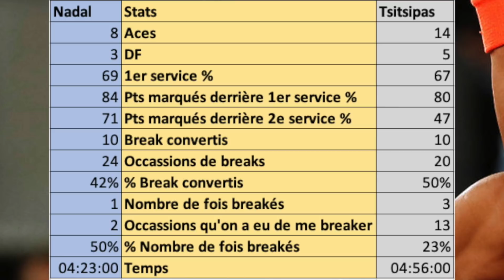RAFAEL NADAL vs STEFANOS TSITSIPAS | Preview Madrid 2019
Pendant que Novak Djokovic et Dominic sont en train de s'affronter pour une place en finale au Mutua Madrid Open 2019, nous te proposons une preview sur l'autre 1/2 qui opposera Rafael Nadal à Stefanos Tsitsipas. L'Espagnol semble retrouver des couleurs cette semaine avec des victoires convaincantes sur Auger-Aliassime, Tiafoe et Wawrinka. Le Grec enchaîne en ce moment après son titre à Estoril où il a enchaîné Mannarino, Verdasco et Alexander Zverev. Alors, qui va s'imposer ?